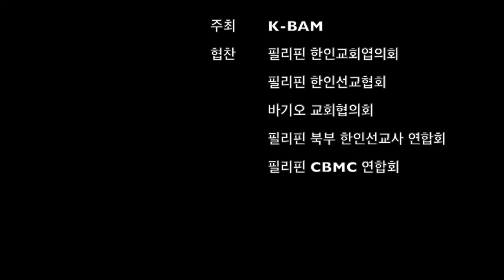K BAM 5 비즈니스 미션의 영성 2 김동호 1802